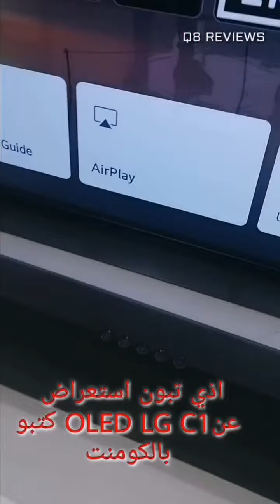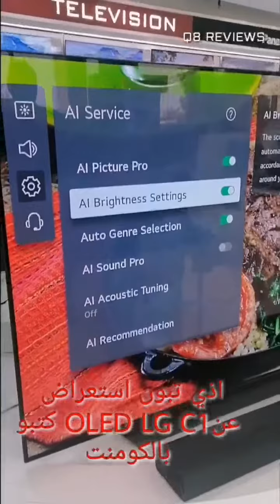تم شراء تلفزيون LG OLED C1 - GAMING TV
يعطيكم العافيه اذي عندكم اي سؤل او استفسار اكتبوا في قسم التعليقات بجاوب عليكم وإنشاء الله  …و

➡️Ps5 Console

➡️Ps5 dual sense controller

➡️Ps5 dualsense controller (Cosmic red)

➡️Ps5 dualsense controller (Midnight black )